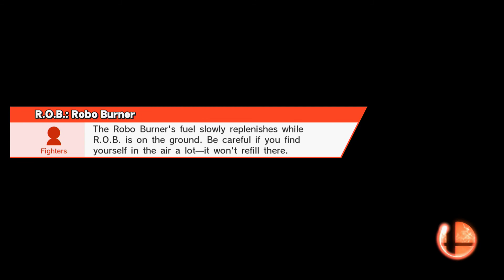Just Smashin' Around 078 - Super Smash Bros 4 - For Glory - 1 on 1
For Glory 1-on-1 on Super Smash Bros. 4 Wii U
Rosalina Gameplay